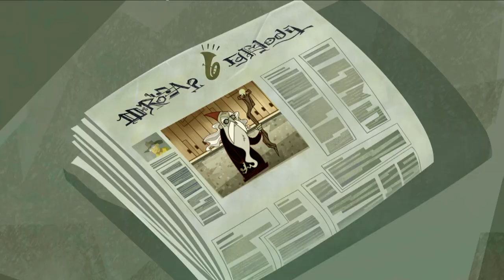Episode 41 | Sidekick | KEEP IT WEIRD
41A – Teacher’s Pet – Eric has to evade Pamplemoose if he wants to join the gang at their cool new Sidekick school.

When Trevor is transferred to a fantastic new Sidekick school the entire student body follows him – except for Eric who is stuck as the sole remaining student and new BFF of creepy Professor Pamplemoose!  Eric vows to escape his teacher’s clutches and join the gang at their new school.

41B – Opossum Man – Eric’s old pal returns as Boy Vermin, a rodent-fuelled rival!

Opossum man, a new super hero, wows all of Splittsboro but it’s his new Sidekick that gets Eric’s attention.  It’s his old pal Glenn, fellow orphan and now the cool sidekick named Boy Vermin!   Filled with jealousy, Eric plots to take down his rat-powered buddy and reclaim his spot as sole sidekick.